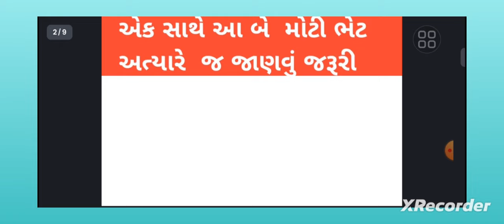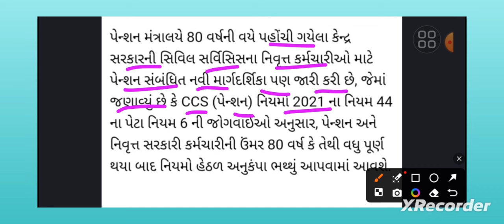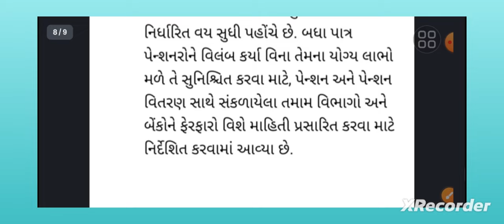60 થી 80 વર્ષનાં સિનિયર પેન્શનરો ને આ વખતે મળશે બે મોટી ભેટ | Pensioners Big Update Today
60 થી 80 વર્ષનાં સિનિયર પેન્શનરો ને આ વખતે મળશે બે મોટી ભેટ | Pensioners Big Update Today